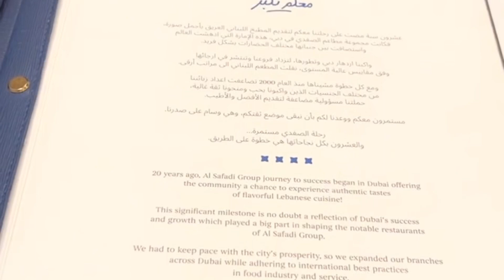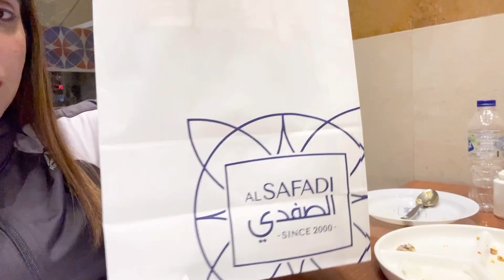Dubai trip| Hotel pohanch gae| kamaal Ka food| Urbansisters| Family trip| travelling with kid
So finally we went to hotel and had a rest then ate the best food in Dubai. Enjoyed the walk on roads. Hotel is amazing.